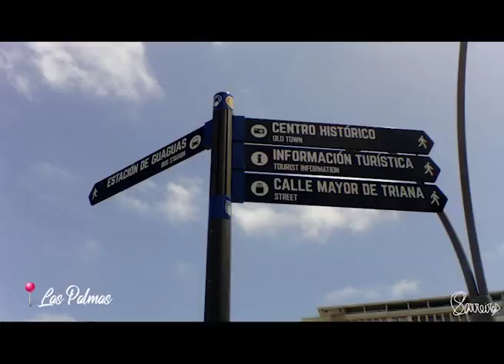Gran Canary - Exploring the best bits of the Island | VLOG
This video is from a travel vlog set of videos I will be launching at my channel about non mainstream city.

Aiming to share my experience in those cities and also some useful tips and advices.

This is a video of my trip to Gran Canary Island! A surprising island possible to visit the full in a short period of time. Where I was surprised from the south to the North.
Don't miss a change to visit it!

Trip won from the challange "Como a Ok Estudante mudou a minha vida" at the PDO 2018 - you can find my video in